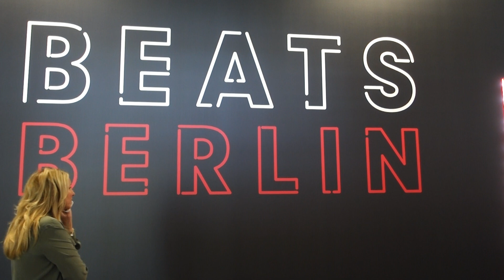IFA BERLIN BEATS